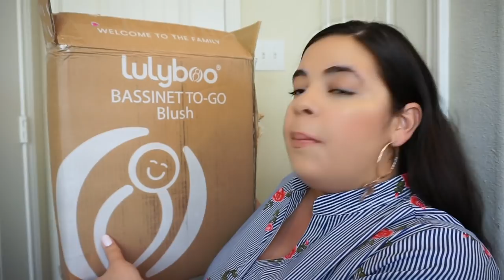THE UNEXPECTED BIRTH OF MY DAUGHTER! SECOND CHILD!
Hi everyone I wanted to share a little bit of my birth story with you all because many of you had questions on what happened to me and where have I been. I am not a person to be negative or emotional but this experience was a bit difficult for me. I am just happy to be alive and healthy along with my beautiful daughter, thank you for all your well wishes and prayers they truly meant the world to me.

You can also find them on Target:

Walmart Preemie clothing:
1.Unicorn dress:

2.Black and pink leggings

3.Footed pants

Target outfits:

** This video is not sponsored, if something was sent to me I did mention that, and Im always honest about each product**